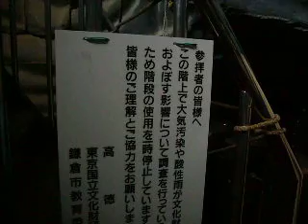inside buddha.MOV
inside the daibutsu..